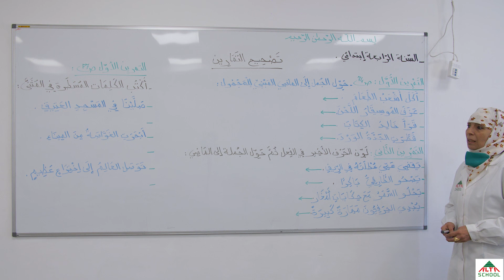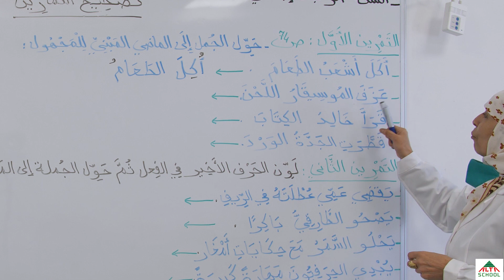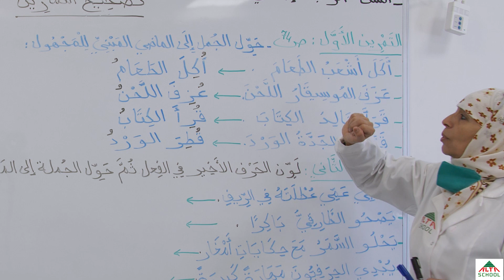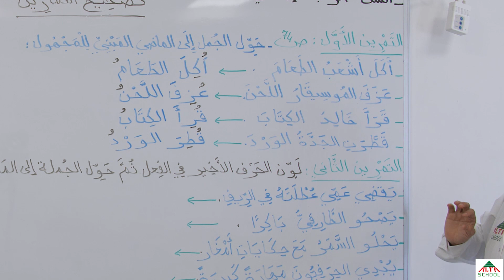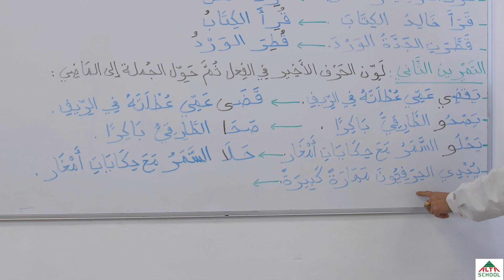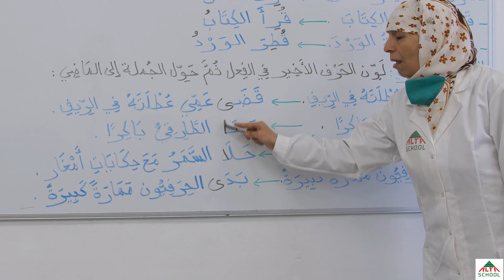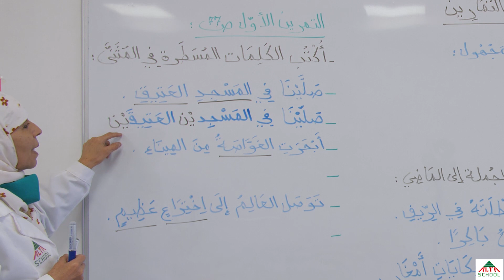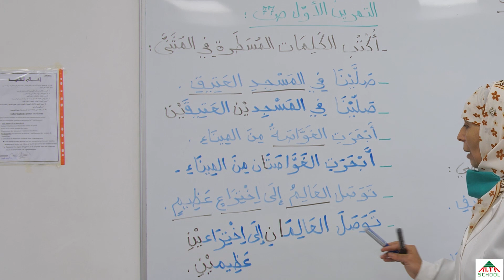استاذة عتو - لغة عربية- الموضوع تصحيح التمارين- السنة الرابعة ابتدائي